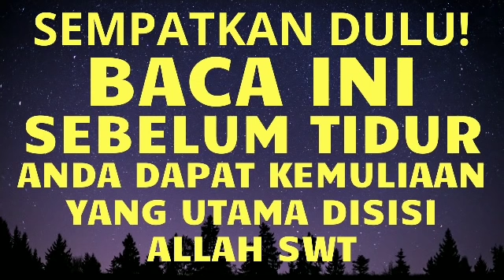BACA! DOA DZIKIR ZIKIR MALAM TAUBAT NASUHA SEBELUM TIDUR PENENANG HATI DAN JIWA PEMBUKA PINTU REZEKI